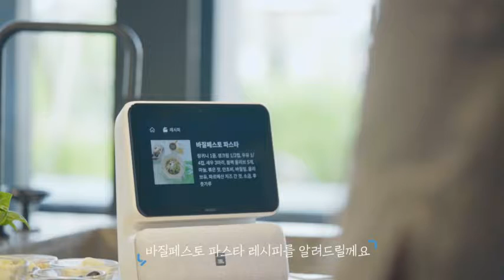[Morph] 오스틴강 Austin Kang | SKT NUGU